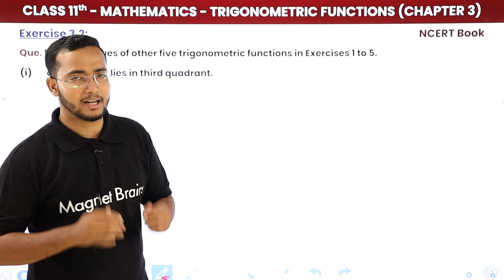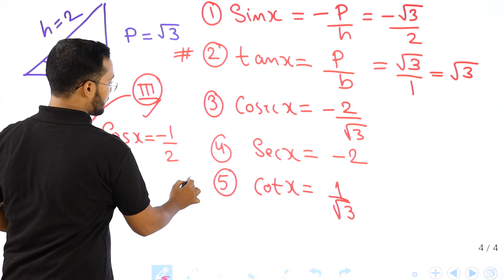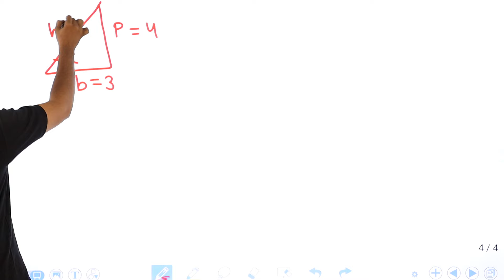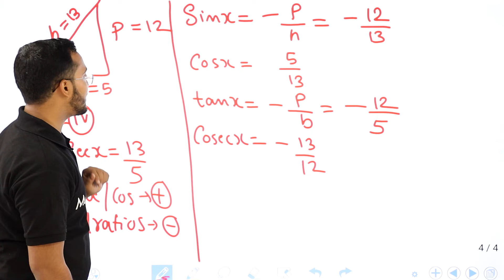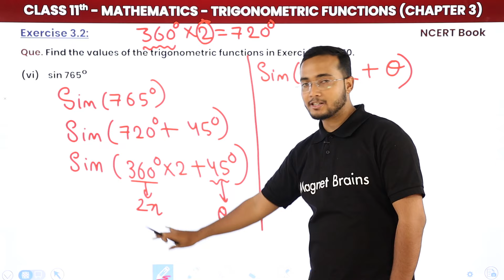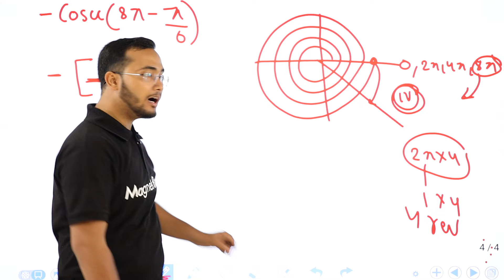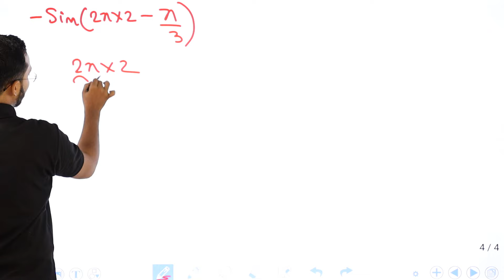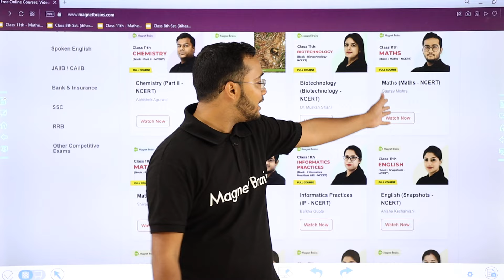Trigonometric Functions - Exercise 3.2 Solutions | Class 11 Maths Chapter 3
✔️ Class: 11th
✔️ Subject: Maths (NCERT)
✔️ Chapter: Trigonometric Functions (Chapter 3)
✔️ Topic Name: Trigonometric Functions - Exercise 3.2 NCERT Solutions
✔️ Topics Covered In This Video (By Gaurav Sir): Detailed Explanation and Solutions of Exercise 3.2 from Trigonometric Functions, Class 11 Maths Chapter 3 has been discussed in the video.
00:00 Trigonometric Functions Introduction: Exercise 3.2
01:34 Question & Solution: Exercise 3.2: Chapter 3